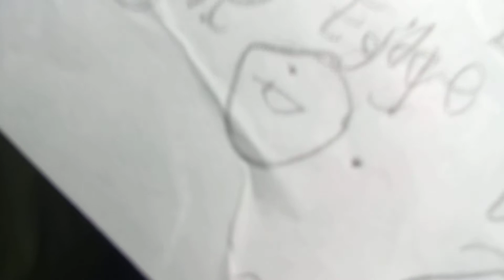Orby and her bland friends. (duh, they are bland friends, what do you expect?)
👈 Click on the link if you feel like it!
Sure they're characters that appear in a big rabbit creep story, but they sure make an appearance on big rabbit 14 (ch is a bad word)they are keyboard letters (better watch out for that...)